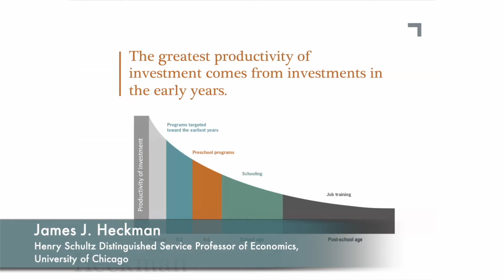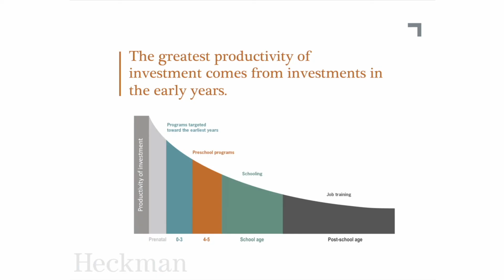The Heckman Curve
Hear Professor Heckman discuss The Heckman Curve, showing that the highest rate of economic returns comes from the earliest investments in children. It shows the economic benefits of investing early to build skill upon skill, providing greater success to more children and greater productivity and a reduction in social spending for society.